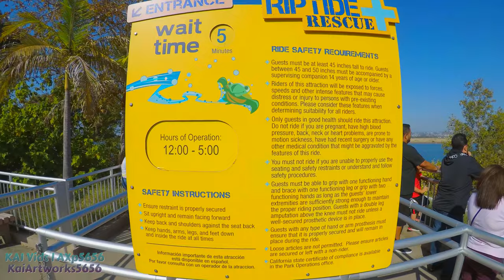[4K] Riptide Rescue On-Ride and Entrance to Exit Queue UHD POV | Flat Ride | SeaWorld San Diego 2021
Longer Title: [4K] Riptide Rescue On-Ride and Entrance to Exit Queue Ultra-HD POV | Rescue Raft Themed Spinning Flat Ride at SeaWorld San Diego, Mission Bay, California (11/6/2021)

Located outside Turtle Reef, Riptide Rescue is a spinning flat ride, with the vehicles being themed to SeaWorld's rescue boats.

Set out on your own sea turtle rescue mission aboard a boat on this classic spinner ride. But hold on — like SeaWorld’s actual rescues, it can take quite a few turns.

Credit to Wikipedia and SeaWorld San Diego website for the details.

Thumbnail may or may not be different, might come soon...

Footage filmed + Resolution type: 11/6/2021 (4K UHD 30fps Raw Footages)